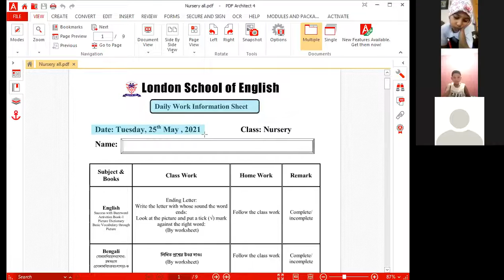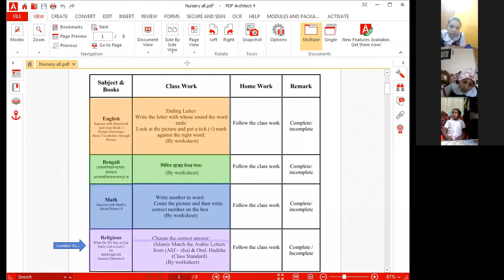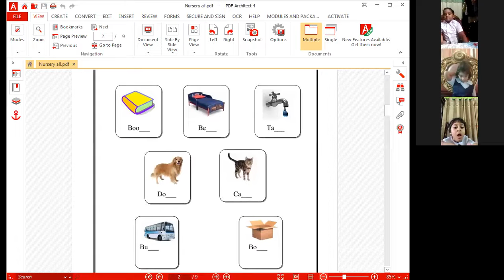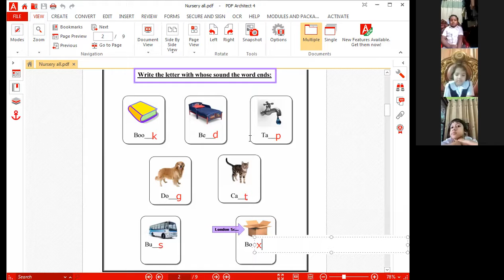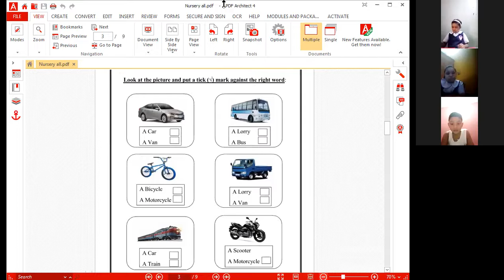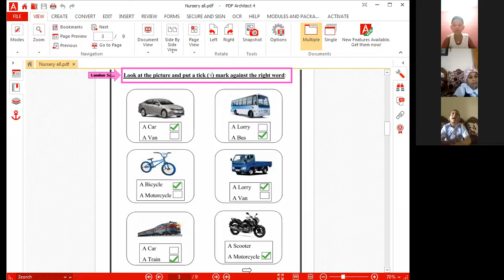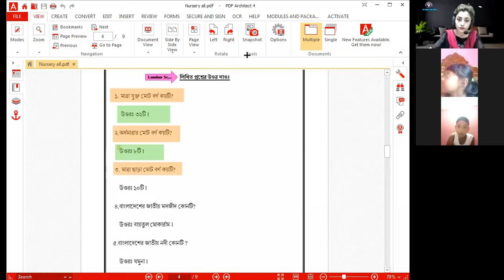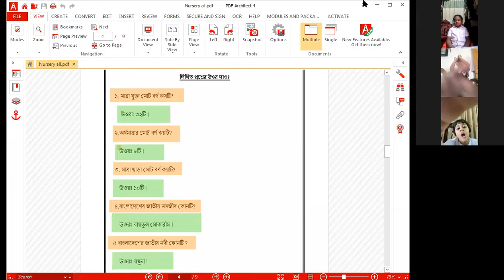London School Of English ( LSE ) Online Live Class.